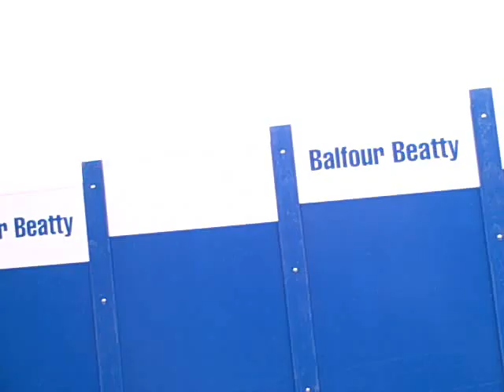Representatives...the movie film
Don't blame me, i have only one desktop music file.
Featuring;
Darragh 'Yegs' Cowley, George Taylor, Adam Hanley, Alex Macintosh, Joe Tadman and Nik 'Che' Moore (for peoples on the facebook).